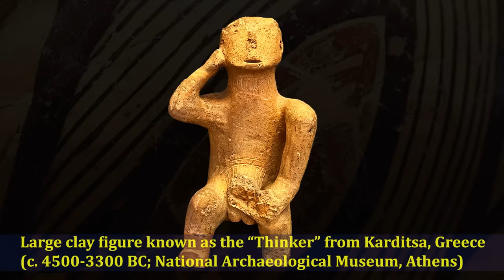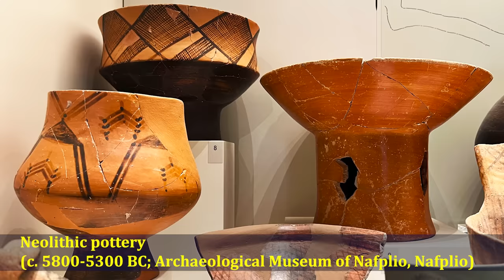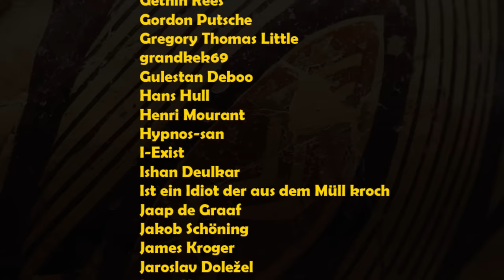The World of Neolithic Greece - The First Seafarers, Traders and Farmers of Prehistoric Greece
Before the Minoans, Mycenaeans, and powerful city states such as Athens, Sparta, Corinth and Argos, there were the many prehistoric peoples who occupied the land that we today know as Greece. In this video, we'll take a look at the inhabitants of this land in the days well before recorded history as well as some of their remarkable achievements.

Sources and Suggested Reading:

Ancient Greece: From Prehistory to Hellenistic Times - Thomas R. Martin
The Oxford Handbook of Neolithic Europe - Ed. Chris Fowler, Jan Harding and Daniela Hofmann
National Archaeology Museum (Athens) - Ed. Maria Lagogianni-Georgakarakos
Archaeological Museum of Tegea - Anna Vasiliki Karapanagiotou